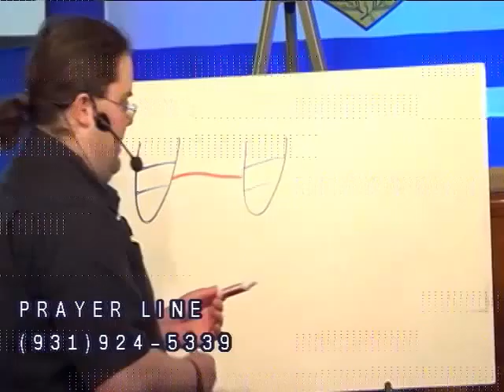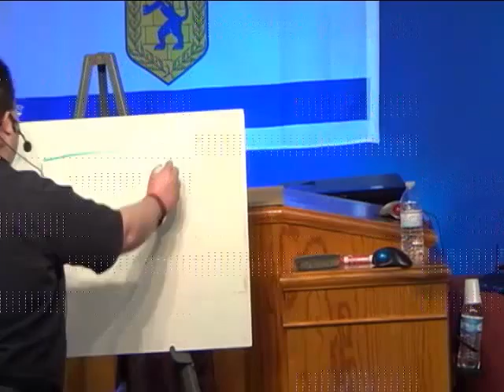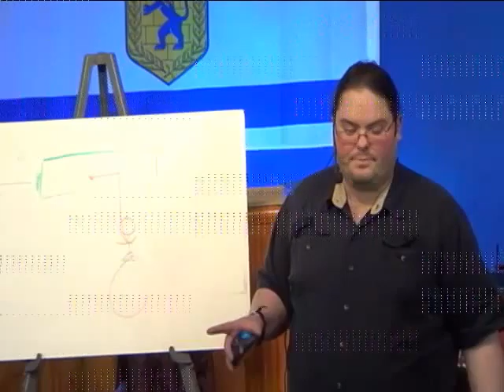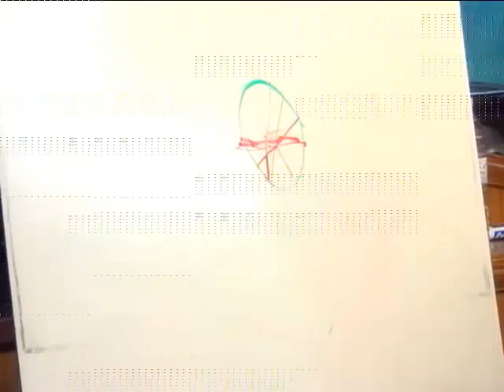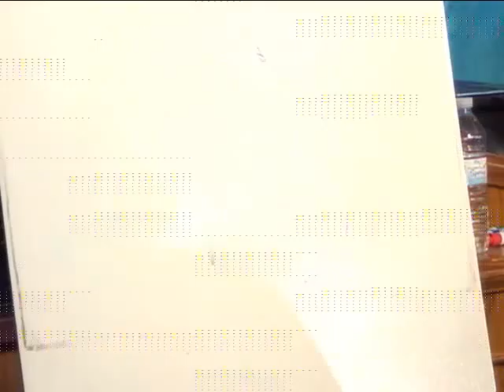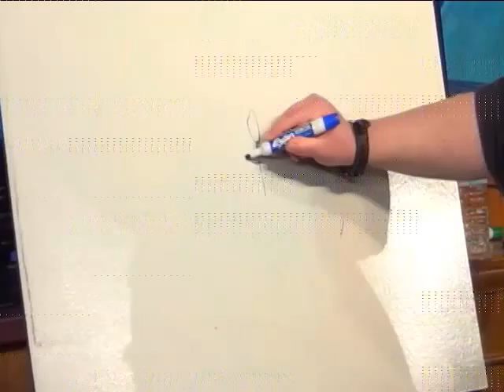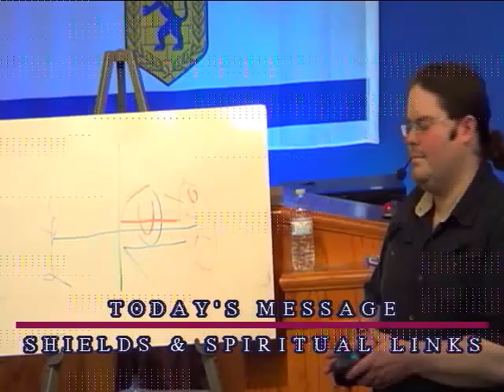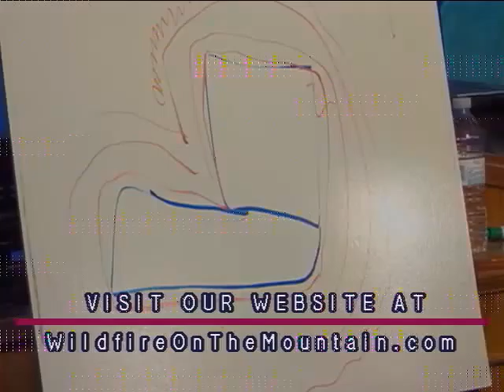"Shields And Spiritual Links" by Kyle Ingalsbe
Kyle Ingalsbe of the Mountain of God Tabernacle teaches about biblical shields and spiritual links between Christians and non Christians.